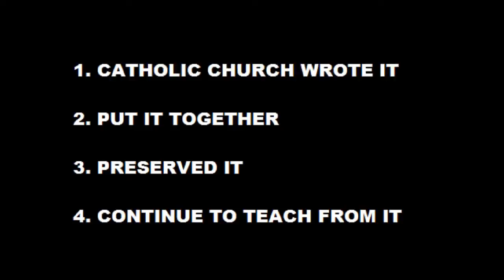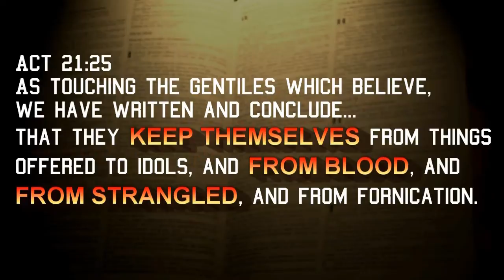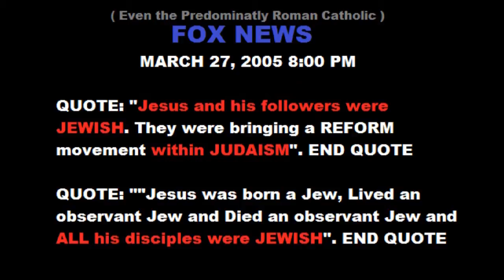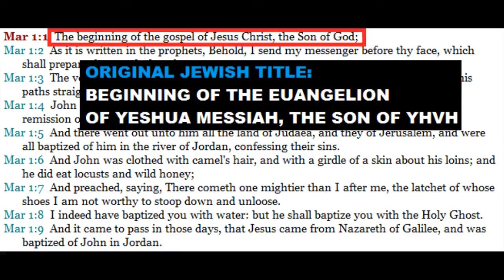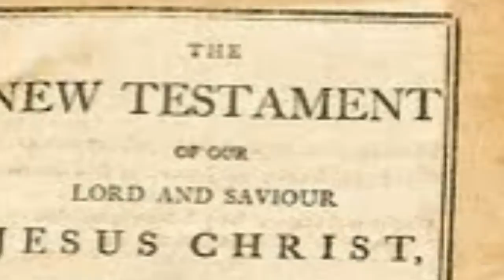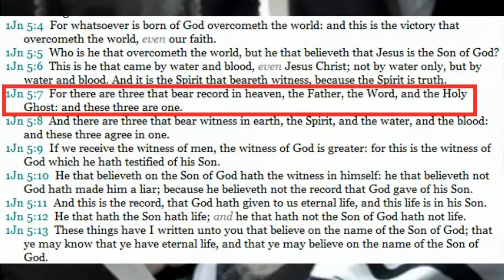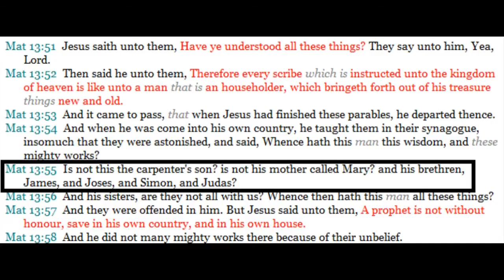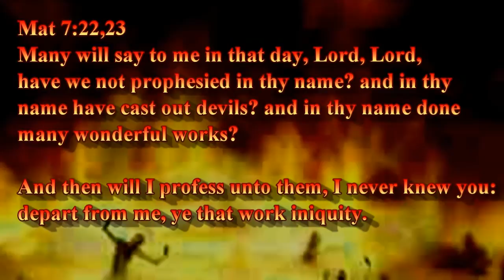BIBLE is a Catholic Document? - Part 2 of 2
Part 2 of the Video; "The Bible Is Catholic?"  Why this arrogant claim is so offensive to people who know the Scriptures, and their history, and unlike what they tell you, it has nothing to do with the "Protestant vs. Catholic" debate. It has to do with a basic respect for objective truth and one of the grossest human rights abuses in history.